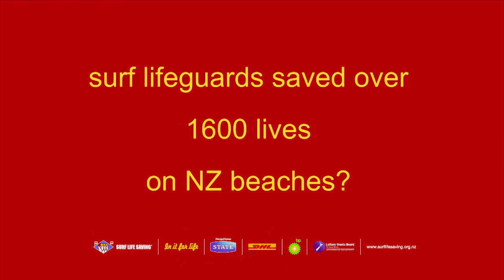Book Beach Education early to win a school visit from Jamie McDell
Early birds who book their Beach Education courses before September 1 will be in with a chance to win a school visit from singer-songwriter and Surf Life Saving New Zealand ambassador Jamie McDell.

Song - Jamie McDell's 'Life in Sunshine' from the her Six Strings and a Sailboat album